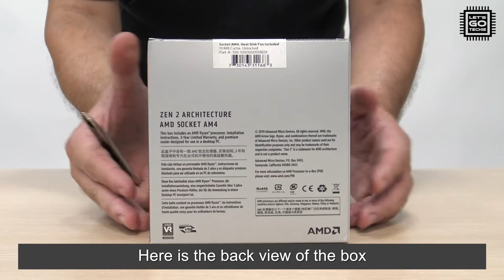[PC Building] Techie mk 1 | Part 3 of 8 | Unboxing of CPU | AMD RYZEN 5 3500 & WRAITH STEALTH Cooler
Hello Gamers, in this episode, we continue our PC Building and have the AMD RYZEN 5 3500 CPU alongside with its stock cooler, the AMD WRAITH STEALTH Cooler!